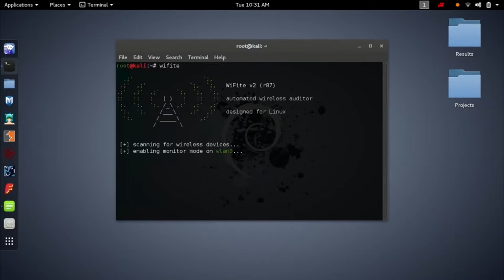Can I Get Into Cyber Security Without Learning Linux?